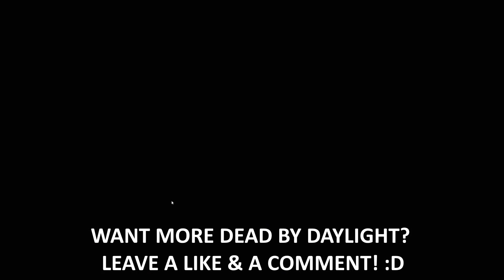BIG HAIR, BIG BRAIN, BIG LUCK! | DBD Stranger Things DLC Launch (Huntress / Spirit)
Even when things get tough sometimes all Steve needs is a little luck on his side!